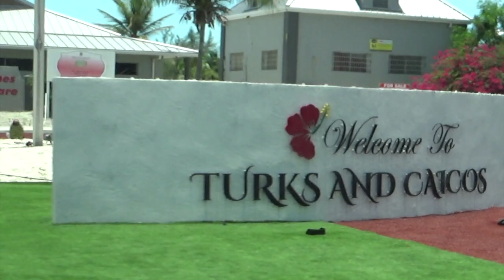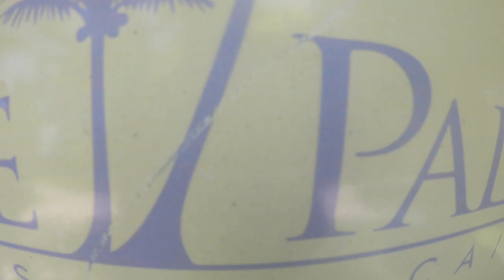TURKS & CAICOS MOVIE 2021